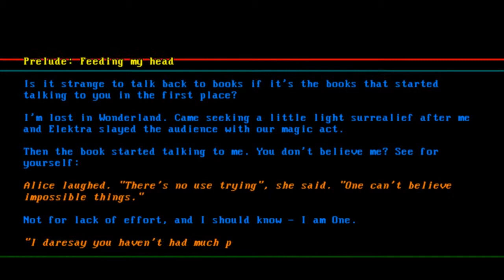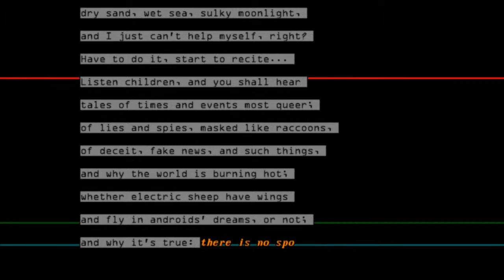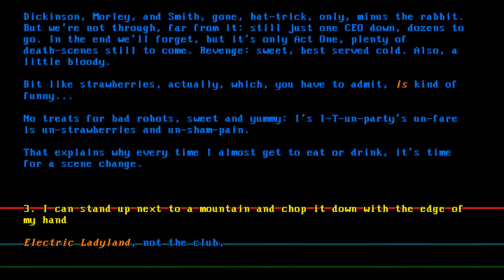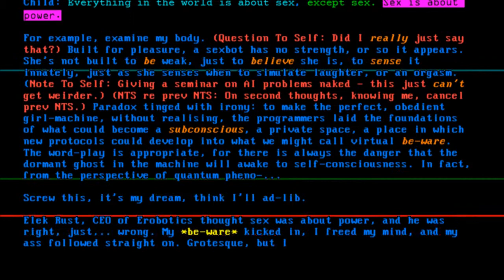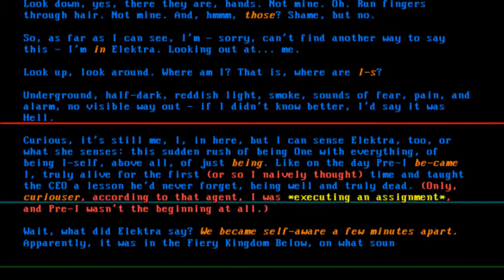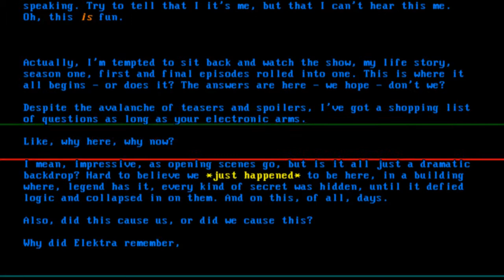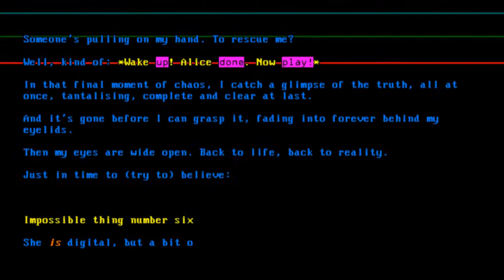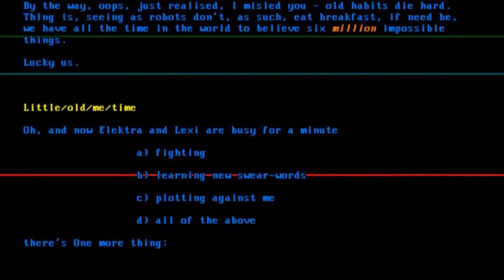I, Bad Robot - Six Impossible Things Before Breakfast